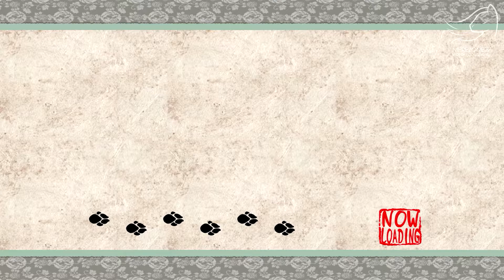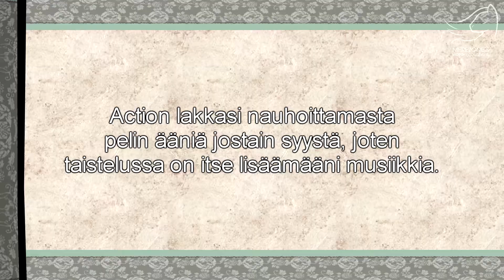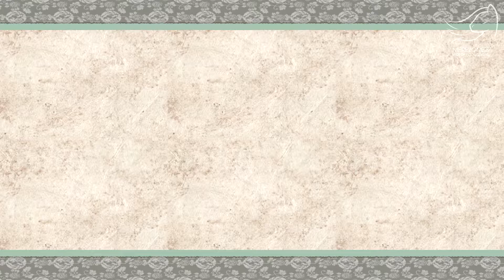[Part 3] Ōkami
//jostain syystä ääni särisee näissä videoissa. Luulin sen johtuvan mikistä ja että kännykkä oli liian lähellä, mutta kyse onkin ilmeisesti pelin ja actionin yhteistyöstä. Tai siis sen puutteesta.

Pienen etsinnän jälkeen löysin lopulta minne pitikään mennä ja mistä tarina jatkuu :D

Pahoittelut että parissa ekassa jaksossa mikki vähän vinkuu ja narisee, en tiedä mikä sille tuli.